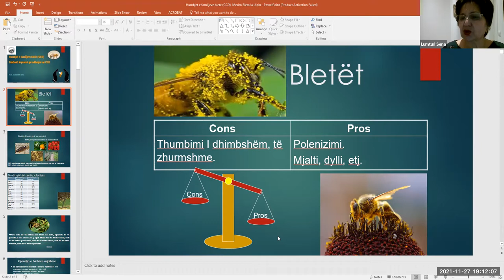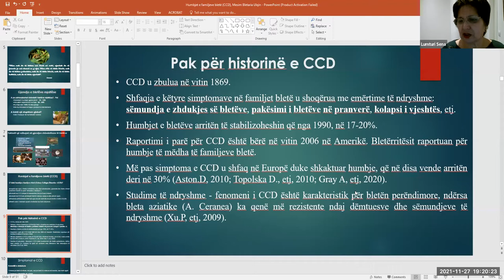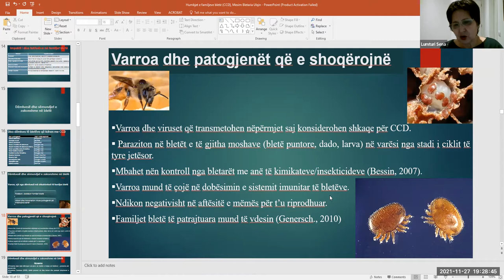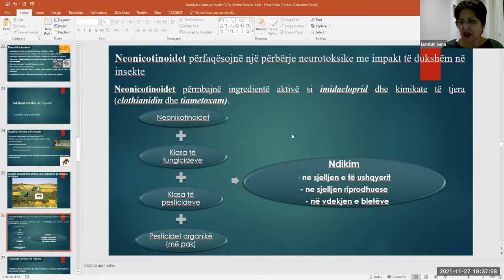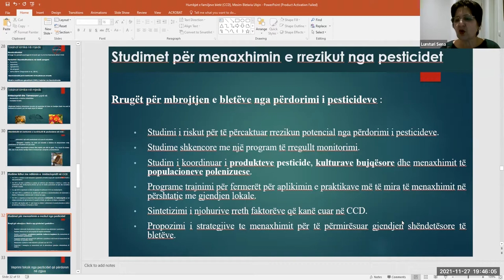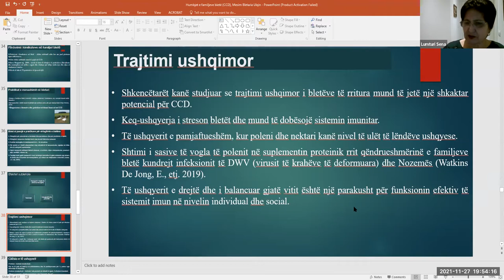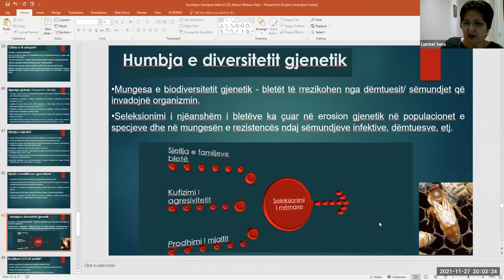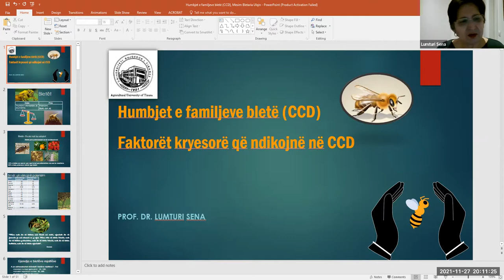BLETARIA ULQIN - PROF.DR. LUMTURI SENA